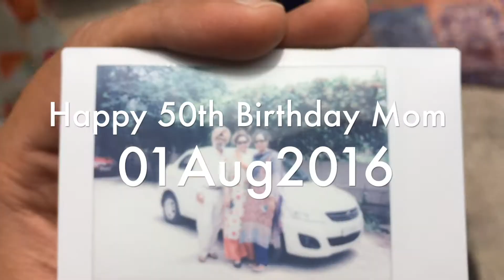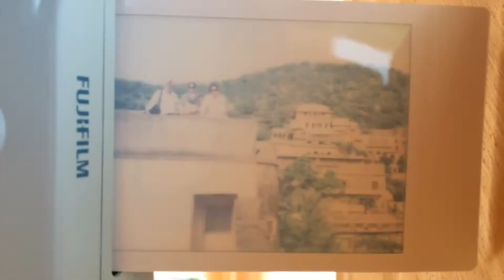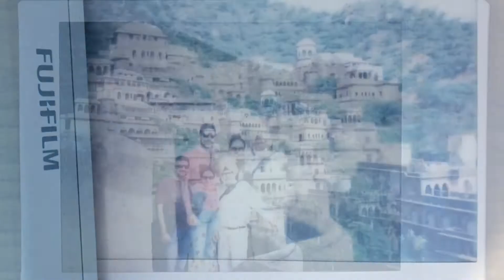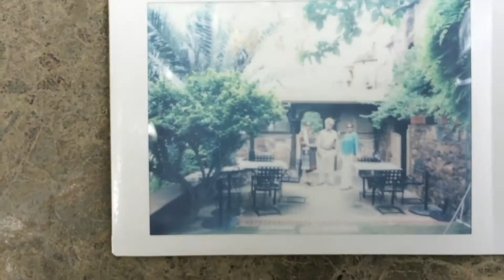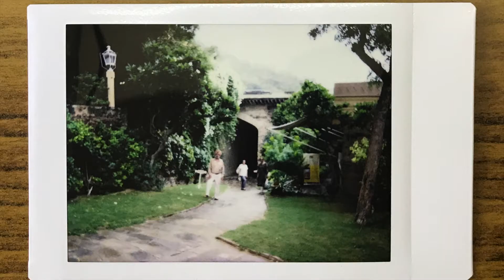Happy 50th Birthday Mom!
I know I'm only 3.5 years late but I hope you relive your 50th birthday thru this video! :)